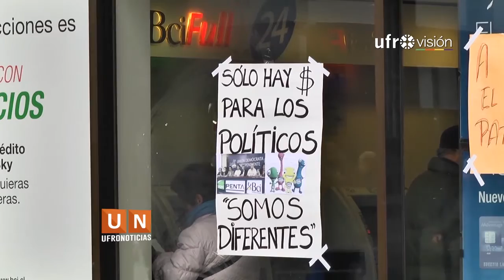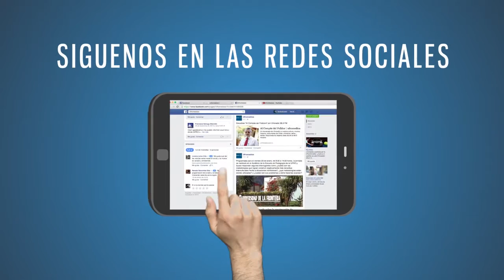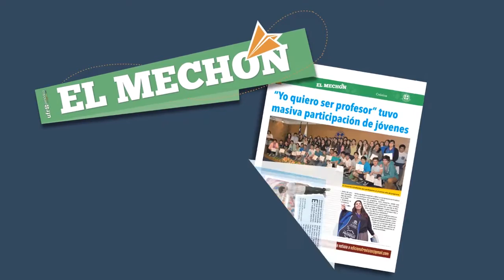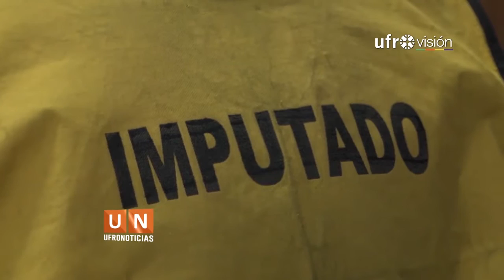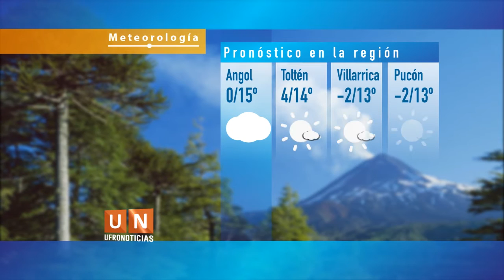Ufronoticias - Edición Central (20 de junio de 2016) | UFROVISIÓN